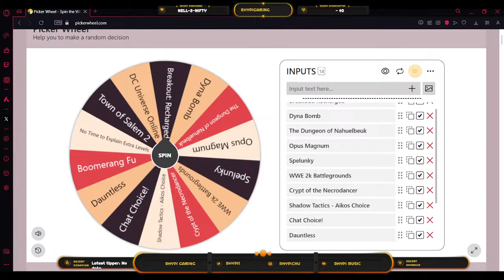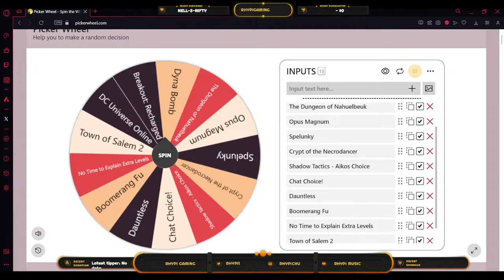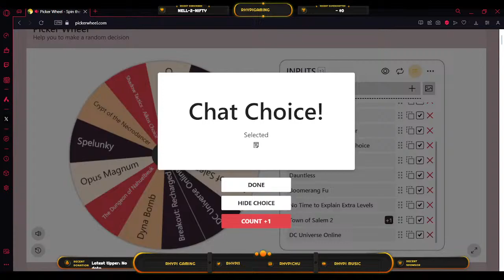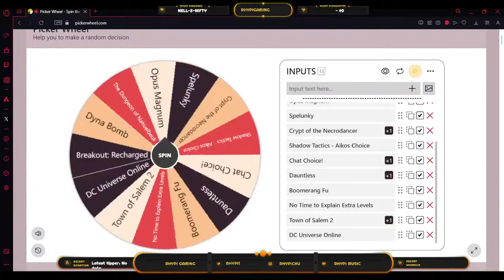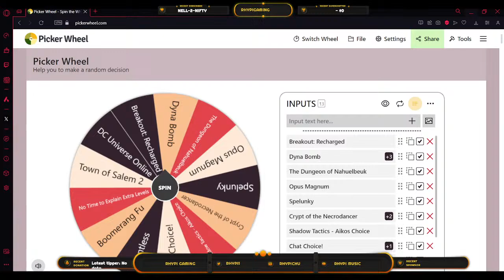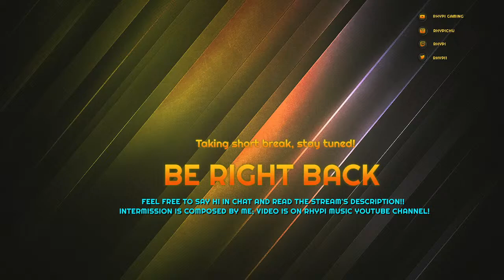Rhypi's Variety Stream Sundays #38! Part 3 Random Game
Hello everyone,

I will be doing an AMA (Ask me anything) within reason at a later point this year is the current plan! I am playing something random! Come join in!

I have been debating about putting a new donation ticker on my screen but nervous at how I will feel about doing it!

If you want to know how you can donate, my information is on the bottom of this description!

Have a good night, morning, or afternoon depending on when you are watching/reading my content!

I am going to add what the donation will goes towards in three tiers!
Needs:
- Gas (so I don't stress about it but I do have enough)
- Build my deposit to get an apartment/room in a house closer to my workplace (Currently thinking about trying to build my deposit for get something this month so I don't need to rely on hotspot when I'm in my workplace city!)

Wants:
- Pokémon Cards (could make a video if you want to see me opening the cards)
- Digimon Cards (could make a video if you want to see me opening the cards)
- Yu-gi-oh Cards (could make a video if you want to see me opening the cards)
- Extra Food!
- Buying a Monitor to maybe let my laptop not tasked everything on my stream! I have an idea but still researching which one works best with my gaming laptop!
- Buying a new external solid state drive since I'm running out of room on my current one!

Long Term Goals:
- Buying a modded 3DS where I can record content with it!
- Buying a Gaming PC to record higher intense games! [I found one I might get if I have enough money for it; If you look up ViprTech dot com Ghost 3.0 Liquid-Cooled PC on Walmart website and find the 1tb hard drive memory, it will show a similar one to what I found at my closest Walmart that between $800-1000 but don't remember correct price. I don't know if it is a good one or if I should keep looking]
- Buying a Playstation 5 to play Playstation games I never played [I can get a new one for $499 if I don't want to risk what is on a used one]
- Buying a Xbox Series X to play Xbox games I never played [I can get a new one for $460 if I don't want to risk what is on a used one]

Games I think about playing during the summer when I have more but don't have yet:
Palworld
Baldur's Gate III

Rhypi Gaming BEM [Warning this channel will featured friends that required you to be 18 from some of their jokes]

If you need paypal, I give it out on case by case basis!